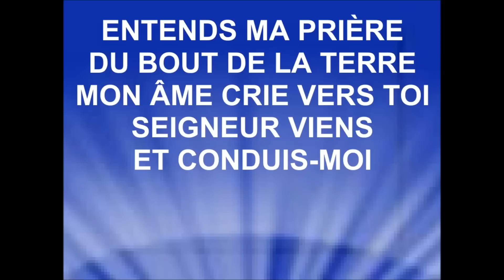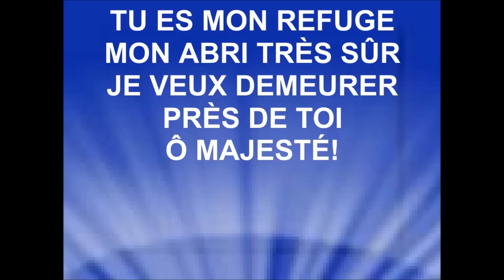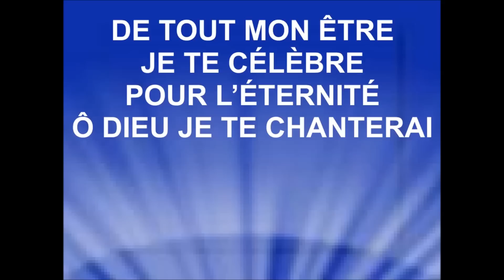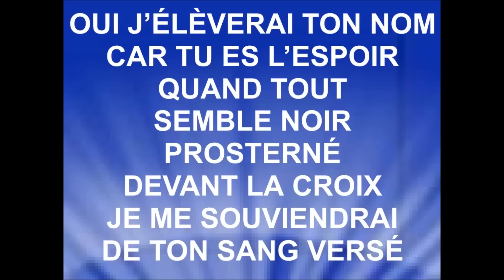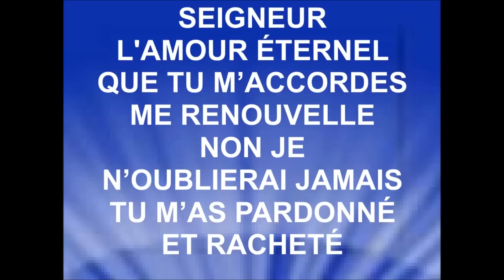TU ES L'ESPOIR - Audrey Lavigne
AUDREY LAVIGNE
L'album ''Tu es l'espoir'' est disponible sur iTunes